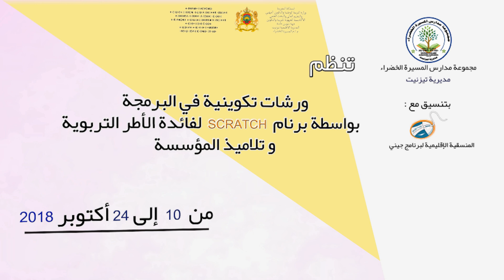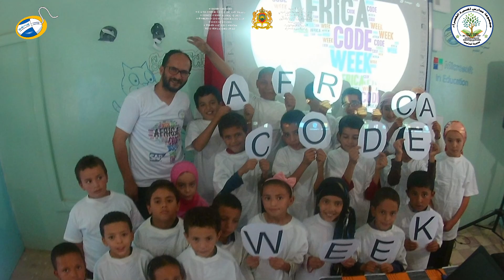AFRICA CODE WEEK 2018 à T'nine Aday - Morocco.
Secteur Scolaire Almassira Alkhadra
مجموعة مدارس المسيرة الخضراء
ⴰⴳⵔⴰⵡ ⴰⵏⵎⵍⴰⵏ ⴰⵍⵎⴰⵙⵉⵔⴰ ⴰⵍⵅⴰⴷⵔⴰ
Octobre 2018